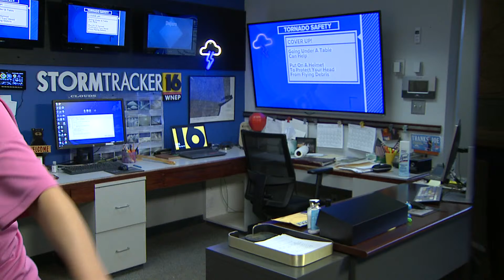Latest Tornado Warning Update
Join meteorologist Ally Gallo for a live update on the tornado warning issued for Pike County.